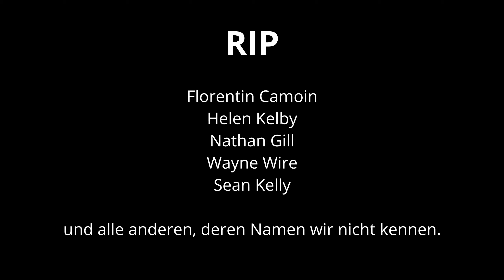Suizidgefahr durch Nondualität?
In diesem Video gehe ich der Frage nach ob Nondualität / Neo-Advaita Suizidgedanken und eventuell sogar den aktiven Selbstmord fördern kann. Es war ein sehr schwieriges Thema, was mich emotional stark mitgenommen hat und nach wie vor sehr berührt. Bitte passt auf euch auf!

*Hilfsangebote zur Suizidprävention:*
Suizidgedanken sind häufig eine Folge psychischer Erkrankungen. Letztere können mit professioneller Hilfe gelindert und auch geheilt werden. Hier findt ihr Hilfsangebote für Betroffene und Angehörige.Die Telefonseelsorge ist rund um die Uhr kostenfrei und anonym erreichbar unter der bundeseinheitlichen Telefonnummer: 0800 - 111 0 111 oder 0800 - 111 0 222.

Um die Anonymität der Anrufer zu wahren, ist die Übermittlung der Rufnummer gesperrt und wird somit in keinem Display der Telefonseelsorge angezeigt. Anrufe bei der Telefonseelsorge werden auch im Einzelverbindungsnachweis nicht aufgeführt.Auch im Internet kann die Telefonseelsorge kontaktiert werden

00:00 Intro
00:40 Der metaphorische Tod
02:07 Hoffnungslos, Hilflos, Bedeutungslos?
05:22 Sind nur Menschen betroffen, die vorher schon psychisch gelitten haben?
07:38 Was passiert, wenn man Rat bei seinen Lehrern sucht
11:09 2 Suizide bei Mooji
21:50 Testimonials von anderen Betroffenen
24:23 Es betrifft auch Lehrer: Nathan Gill und Wayne Wire
29:53 Ist alles besser nach dem „Erwachen“?
31:53 „Sterben bevor du stirbst“ oder gibt es gesündere Wege?
35:14 Outro